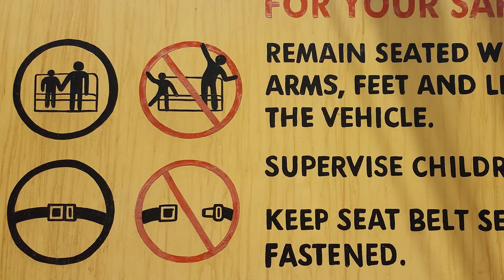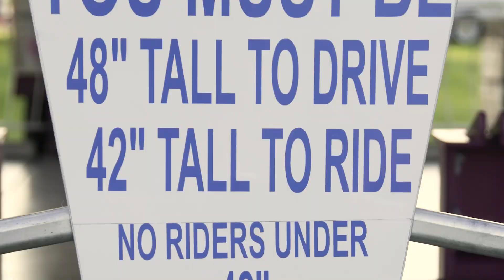Amusement Ride Safety Tips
Stay Safe and Have Fun at South Carolina's Fall Fairs!

Here are some tips to ensure a safe and amusing time at this year’s fairs:

- Parents: Make sure the ride is suitable for your child’s age, weight, and height.

- Follow the rules: Pay attention to posted warnings and ride instructions.

- Watch your step: Enter and exit rides carefully to avoid tripping.

- Use safety equipment: Buckle up! Seat belts, lap bars, and harnesses are there to protect you.

- Keep everything inside: Hands, arms, legs—keep them inside the ride at all times.

- Wait to exit: Stay seated until the ride comes to a complete stop.

- Feeling scared? Don’t hesitate to signal the ride operator to stop the ride if you’re frightened.

- See something wrong? If the operator seems inattentive, speak up and notify a supervisor.

- Report injuries: If an injury occurs, report it to the carnival or amusement operator in writing before leaving the premises.

About SC LLR's Office of Elevators and Amusement Rides:
SC LLR's Office of Elevators and Amusement Rides ensures the safety and compliance of amusement rides across the state by conducting routine inspections and responding to public concerns. We are committed to making sure your next ride is not only fun but safe.